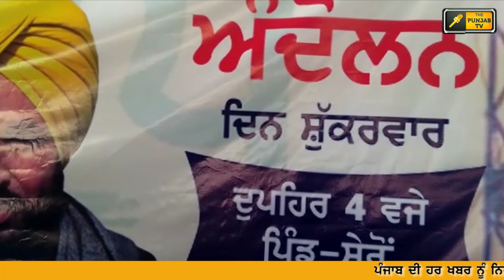ਕੈਪਟਨ ਨੂੰ ਭਾਜੜਾਂ ਪਾਉਣ ਨੂੰ ਤਿਆਰ ਇਹ AAP MLA Gurmeet Singh Meet Hayer is all set to launch new mission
Punjabi Khabran and latest News

ਪੰਜਾਬੀ ਖਬਰਾਂ, ਪੰਜਾਬੀ ਭਾਸ਼ਾ ਦੀਆਂ ਖਬਰਾਂ